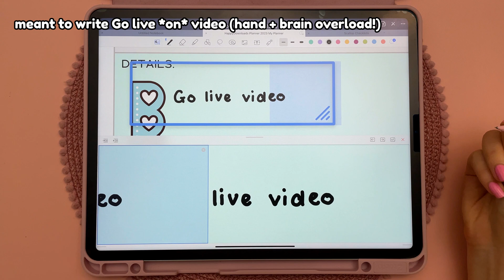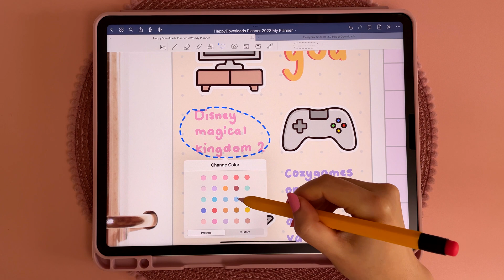digital plan with me on iPad ✏️ weekly digital planner setup | goodnotes digital planning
Hello and welcome to my first *real time* digital plan with me! I'm digital planning for the week ahead in my goodnotes planner on the iPad Pro. You can find my 2023 digital planners & freebies linked below.

*What I use for digital planning*

M2 iPad Pro 2022 + Apple Pencil 2

GoodNotes 5 app

*Free digital planner 2023*

*Freebies vault*

*My setup*